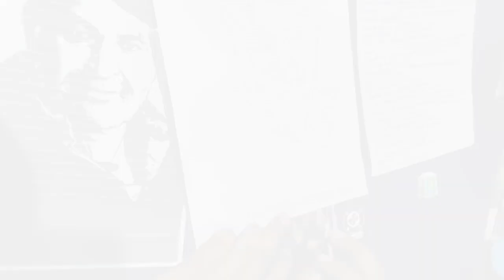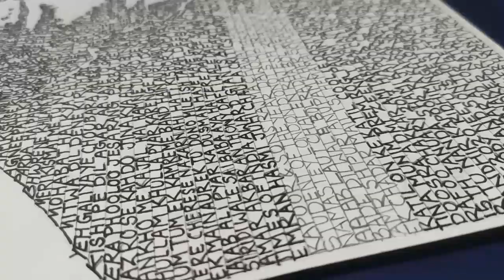Painting(TYPOGRAPHY) Tribute to the Legendary Indian Cinema Actor Late Rishi raj Kapoor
This is a Typography painting of Late Actor Mr. Rishi Raj Kapoor, In this painting video, you will see the Typography representation of the film's name, important dates of Rishi Kapoor's life, Important places and other important information of his life.
Recently he died and all of us were deeply saddened by his sad demise.
Without Rishi Kapoor Bollywood is incomplete HE was a charming hero of his time in 1970 to 1980.
In late 90's he played a very memorable film and Superhit like Bol Radha Bol,
Prem Granth, Damini, Deewana, etc.
and Who can forget his magnificent acting as Rouf Lala in AGNEEPATH.
WE all love you Rishi sir and you will always remain in our hearts.